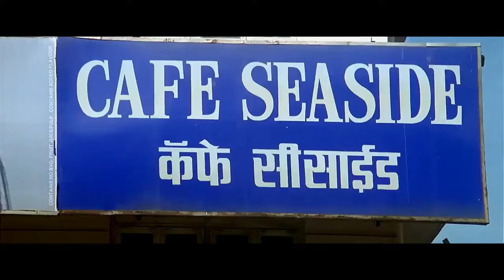Salman Khan Blockbuster Movie 2024 | New Bollywood Hindi Movie 2024 | Bollywood Action Movie 2024